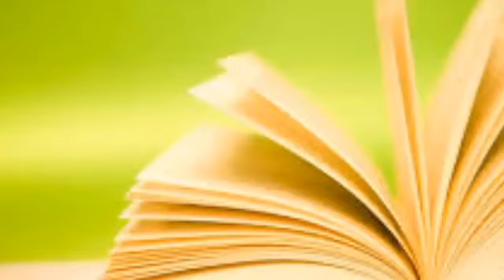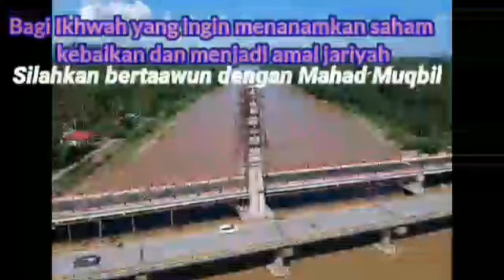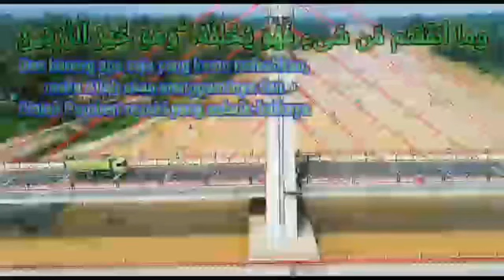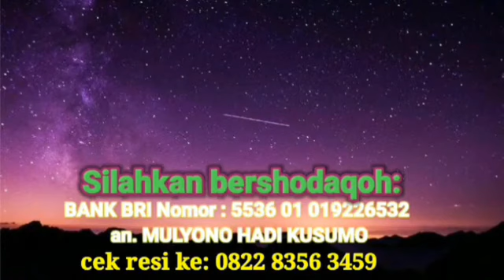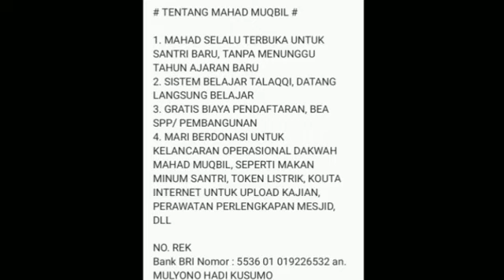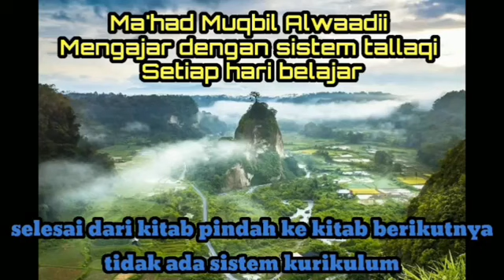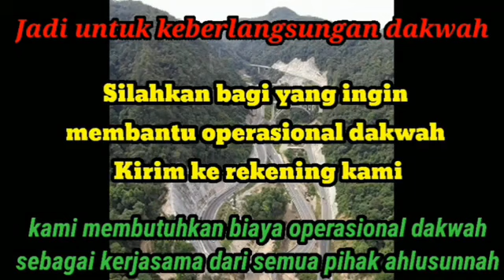mutammimah al ajrumiyyah sesi 175 - bab Mubtada - Ustadz Saeed Albandunji (pasca ramadhan)